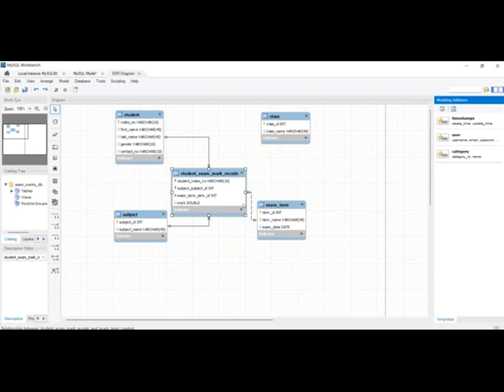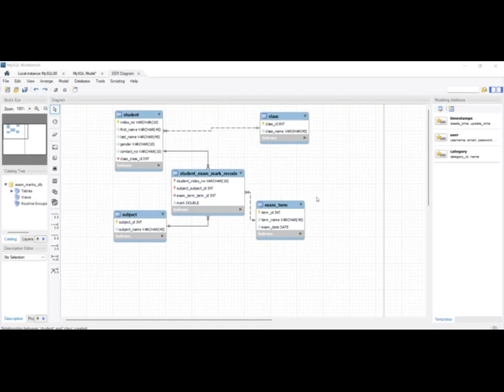17. Database Management System Task 17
Here we are going to explain how to correctly create a Normalized ER Diagram for a given problem and how to create a relationship between the tables in the ER Diagram created.